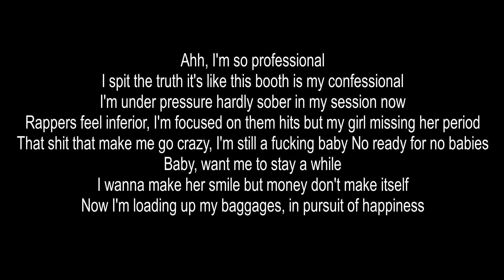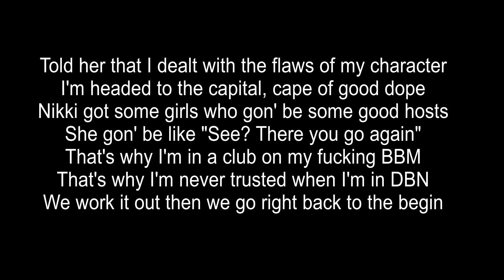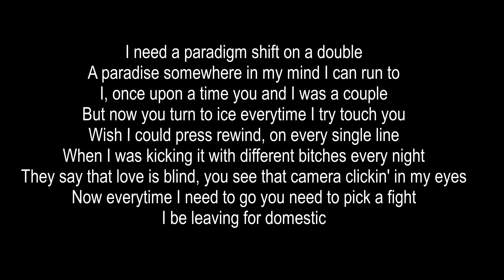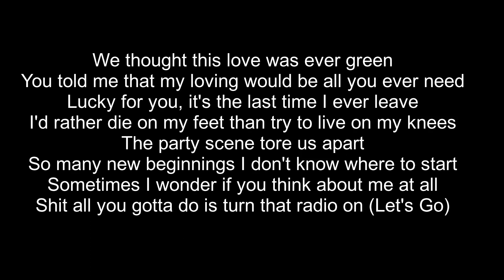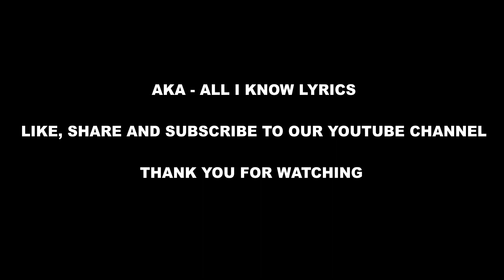AKA - ALL I KNOW LYRICS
All I Know Lyrics by AKA. (C) 2020 Sony Music Entertainment Africa Pty Ltd, under exclusive license from Vth Season